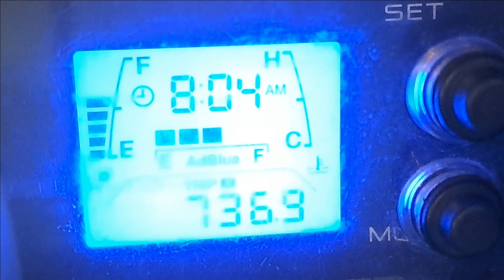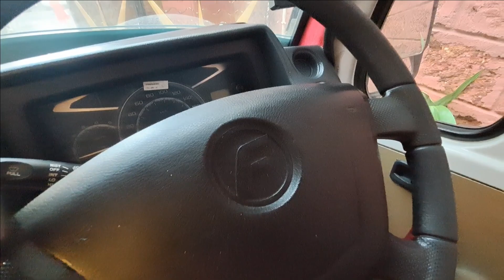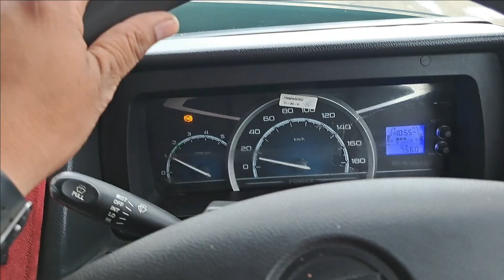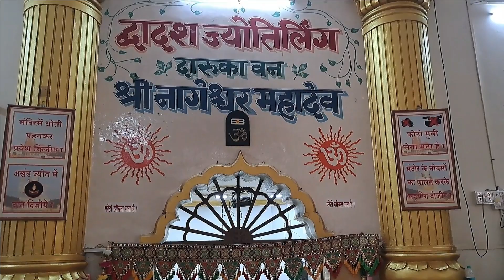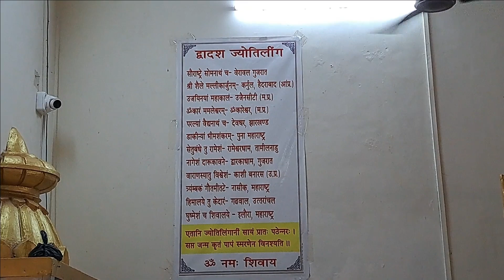Nageshwar Jyotirlinga & Devbhoomi Dwarka | Traveller 17 BS6 | Choose 2 Explore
About My Channel:
Hello Friends, My name is Amit Patel. I am from Navsari Gujarat.
You found unseen travelling videos on this channel. Everday I Travel, Explore and make videos of my road trips.